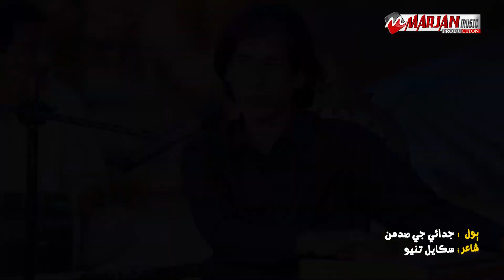Judai | Hyder Ali Hyder | Marjan Music Production